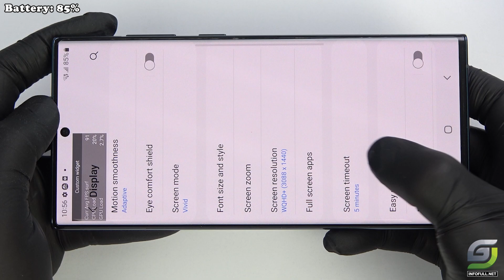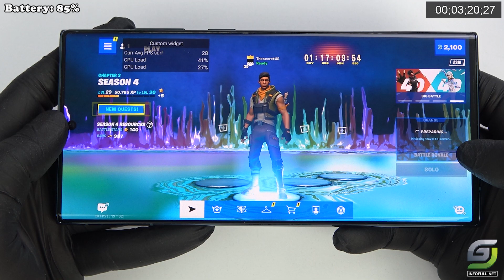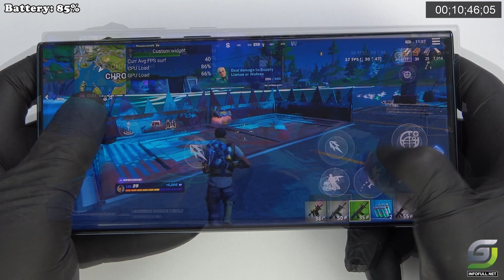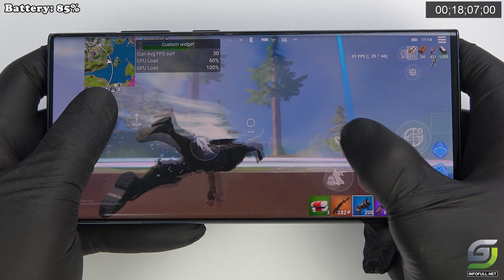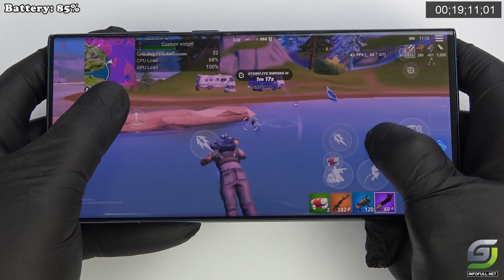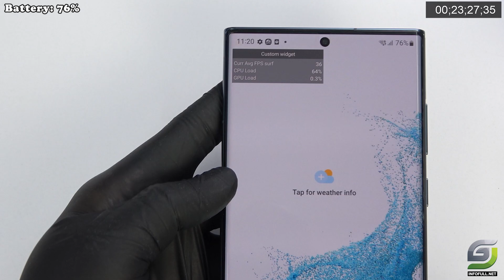Samsung Galaxy S22 Ultra Fortnite Gameplay 90 FPS Chapter 3 Season 4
🌻🌻 Samsung S22 Ultra Sale here 🌻🌻:

SAMSUNG Galaxy S22 Ultra 5G 128GB AT&T SM-S908U Burgundy (Renewed) : 💞💓💞

Samsung Galaxy S22 Ultra 5G 256GB Unlocked - Phantom Black (Renewed) : 💞💓💞

Samsung Galaxy S22 Ultra, Unlocked, 512GB, US Version, Phantom Black (Renewed) : 💞💓💞 💞💓💞 Samsung S22 Ultra with Snapdragon 8 Gen 1, 120Hz Display, 4K Display test game Fortnite Mobile FPS Meter & Battery Drain test